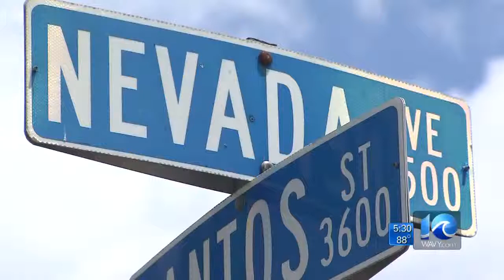Brandi Cummings on 6-year-old shot